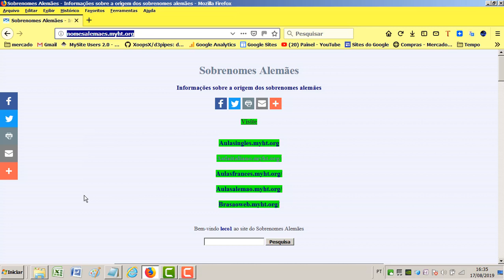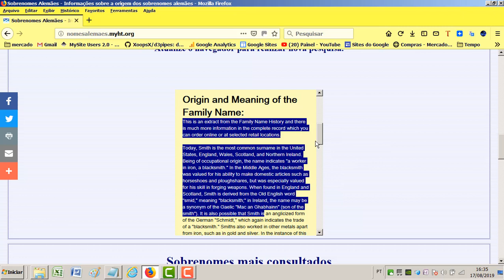Como pesquisar a origem de seu sobrenome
Caso não localize seu sobrenome nesta lista, informe nos comentários, para registro de nosso banco de dados. Saiba como cadastrar seu sobrenome no banco de dados do assistindo este vídeo